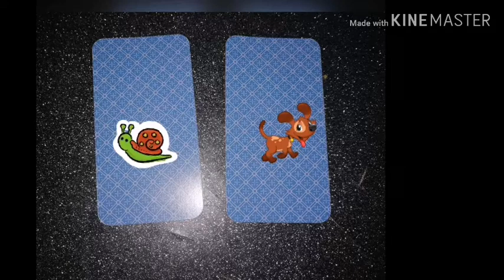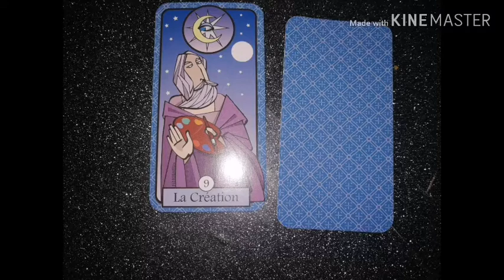Carte du jour lundi 25 novembre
Guidance. Message du lundi 25 novembre

Belle journée !